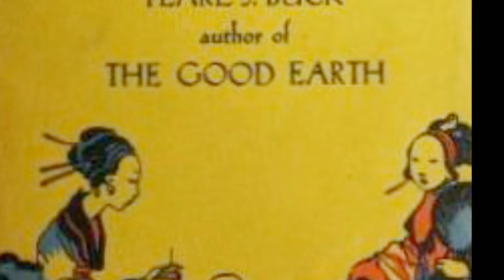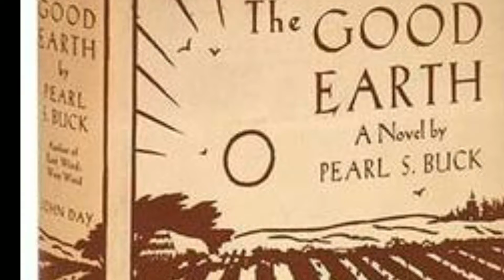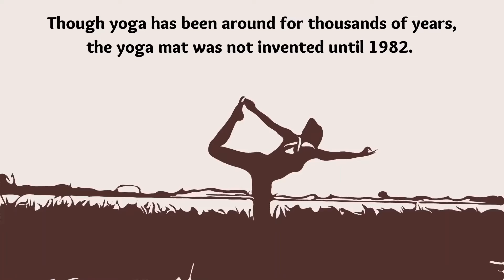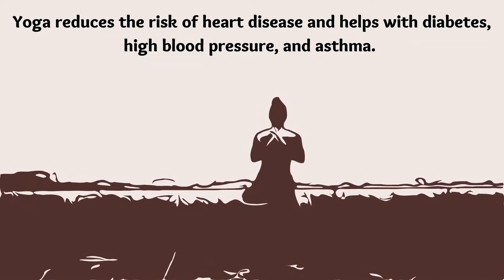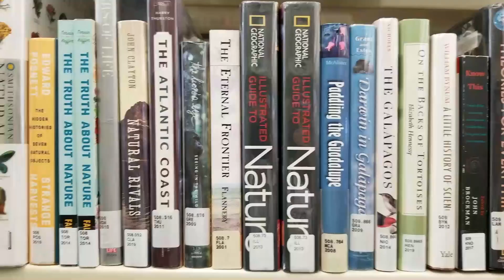What's Up this Week? (June 20 - June 26, 2021) Episode 47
Hear about fascinating facts from throughout history at Fort Bend County Libraries’ “What’s Up This Week” video series. Each week, library staff will share fun and interesting facts and recollections of events that have taken place during that week from throughout history. In addition, viewers will hear about books and other online resources where they can learn more about the subjects in the video.

Interested in any of the items mentioned in this video?  Find them in our catalog here:
(url coming soon)